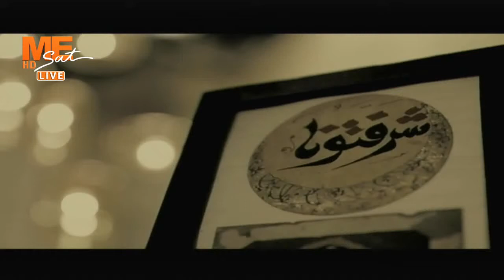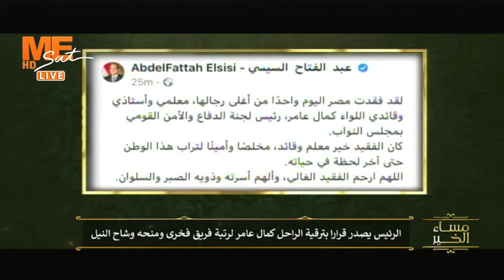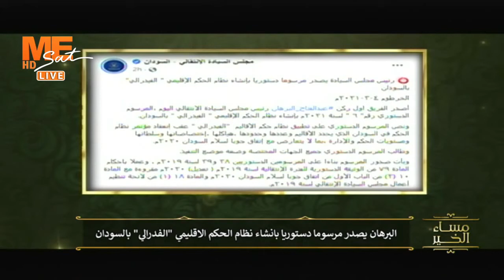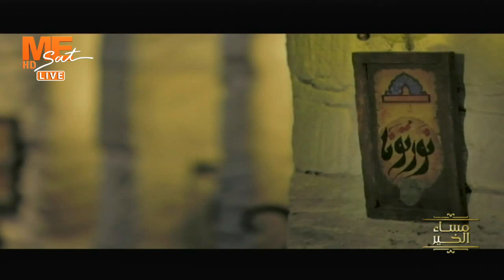مساء الخير - حلقة الخميس 4 مارس 2021 .. الجزء الأول